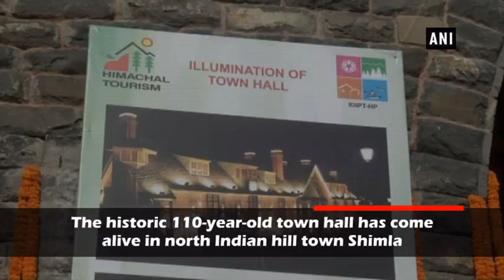CM Jai Ram Thakur inaugurates renovated 110-year-old town hall in Shimla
Shimla (Himachal Pradesh), Nov 30 (ANI): The historic town hall has come alive in north Indian hill town Shimla. The Chief Minister Jai Ram Thakur on November 29 dedicated the renovated town hall, over 110 year old building, to public. It has been restored with an estimated cost of Rs 8 crore. Chief Minister also inaugurated a 13 storey parking with a capacity of 1000 vehicles. The Chief Minister said that the building is the landmark of the town and has been opened after renovation today. He said that the matter is under consideration that what use of the building should be done. Himachal Pradesh High Court has earlier directed both the government and the Shimla Municipal Corporation (SMC) to file their suggestion in the use of the building. Court last year directed the government to put the heritage building for the use of public. The Town Hall Building was built in 1908 on the mall road, the heart of the city. This building used to be the office of SMC. The SMC has handed over the building to the tourism department in 2014 for renovation and restoration of the rich heritage of the capital town of Himachal Pradesh.
Jai Ram Thakur, town hall, Shimla, renovation, inauguration